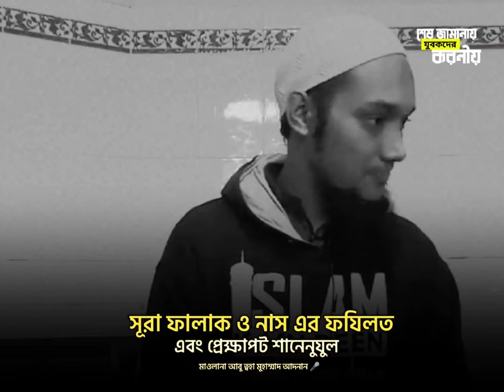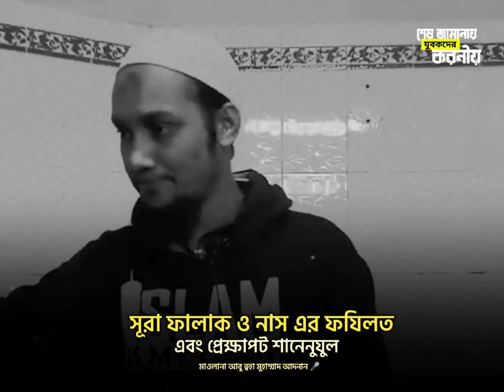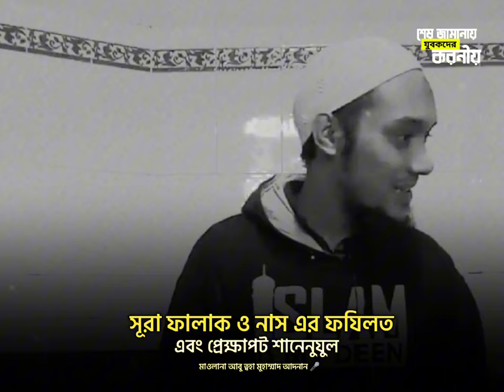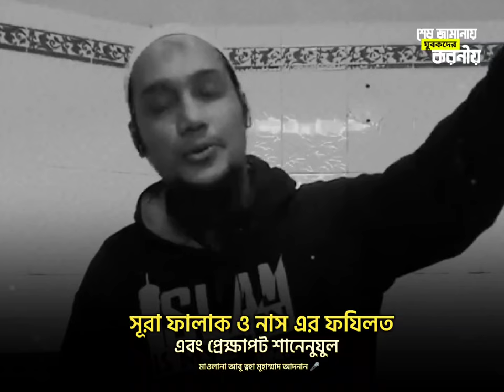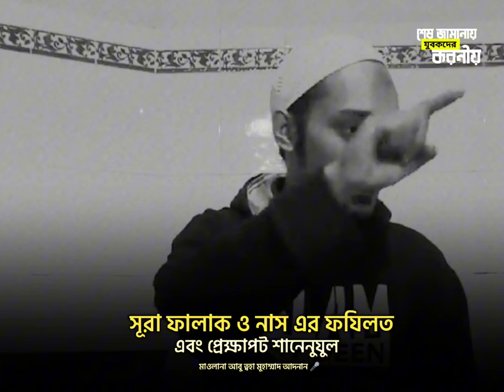সূরা ফালাক ও সূরা নাস কখন এবং কতবার পড়বেন । আবু ত্বহা আদনান । abu taha muhammad adnan । waz mahfil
সূরা ফালাক ও সূরা নাস কখন এবং কতবার পড়বেন । আবু ত্বহা মুহাম্মদ আদনান

বিষয়ঃ সূরা ফালাক ও সূরা নাস এর শানেনুযুল ।
আলোচক :  আবু ত্বহা মুহাম্মদ আদনান।

আবু ত্বহা মুহাম্মদ আদনানের অন্যান্য কিছু লেকচার - দেখতে পারেন🔻

-  শেষ জামানায় যুবকদের করনীয়